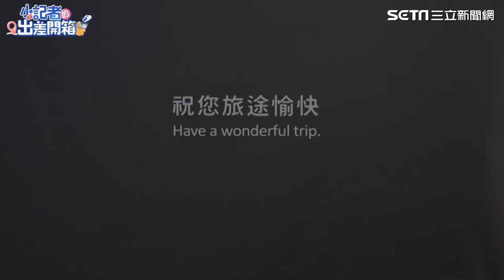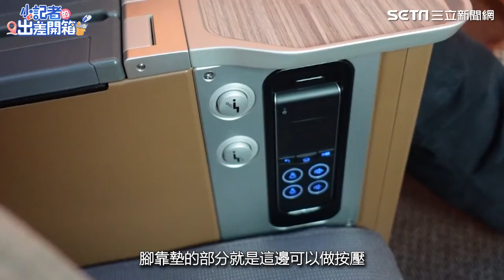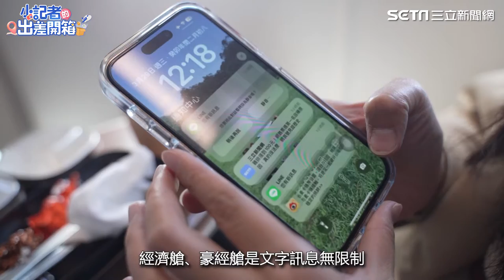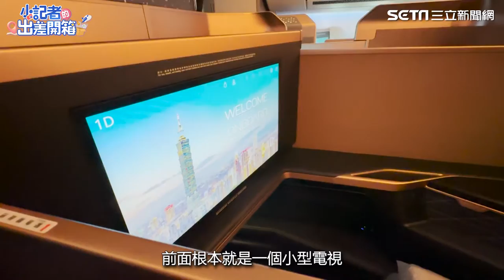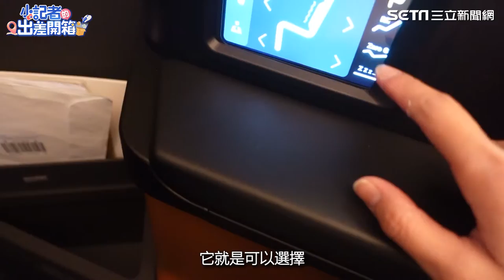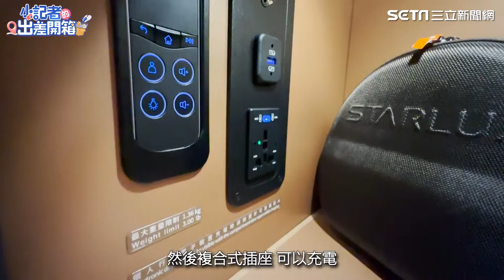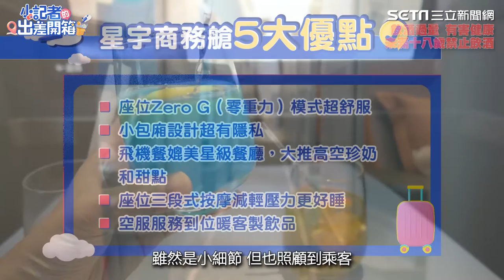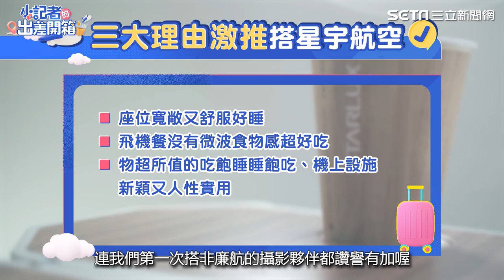開箱星宇A350／頭等、商務艙就像「迷你套房」 初體驗讓他告白張國煒｜三立娛樂星聞